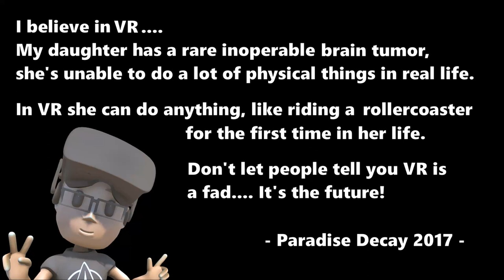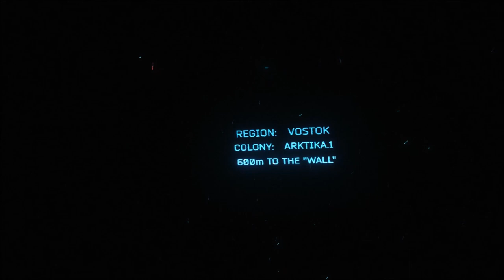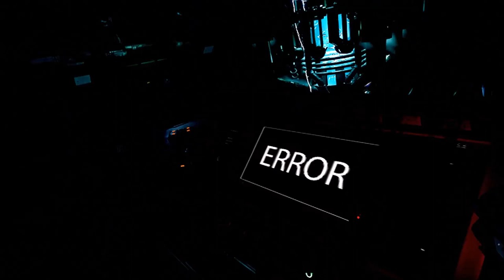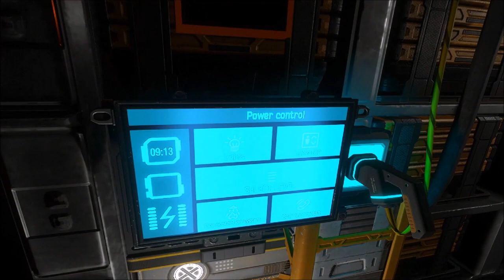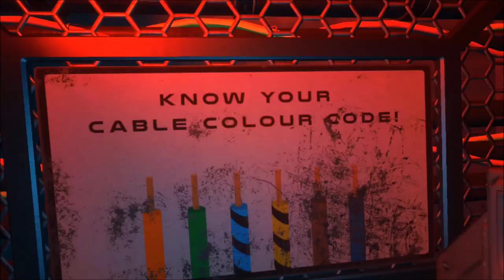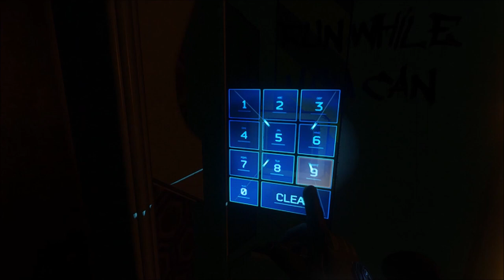ARKTIKA.1 VR 1ST IMPRESSIONS - A METRO 'INSPIRED' UNIVERSE AND ITS STUNNING! | Oculus + Touch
My Initial Thoughts:
As a massive Metro fan this is a dream come true so i'm going to be 200% biased about the game. Yes, I'm loving it so far!

Game Details:
From the creators of the Metro series comes a new vision of the apocalypse. ARKTIKA.1 is a highly immersive, action-packed, first-person shooter designed exclusively for Oculus Touch. Nearly a century in the future, the world has fallen into a new ice age in the aftermath of a silent apocalypse. Only the equatorial regions remain habitable, yet pockets of humanity survive in small numbers all over the planet, hanging onto existence in the resource-rich territories to the north and south--resources that everyone wants to control... Protect the colony in the wastelands of old Russia from raiders, marauders, and horrifying creatures. Be the savior.

Give humanity a second chance.

Using the newest version of the 4A Engine, ARKTIKA.1 delivers the most impressive visuals ever seen in VR, along with the immersion and world building that 4A Games is known for, in a full AAA package. Experience a post-apocalyptic vision of the future like never before; in full VR.